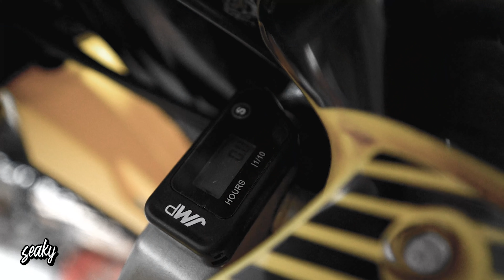Das SUZUKI PROJEKT ist fertig | Bikeporn + Dekor